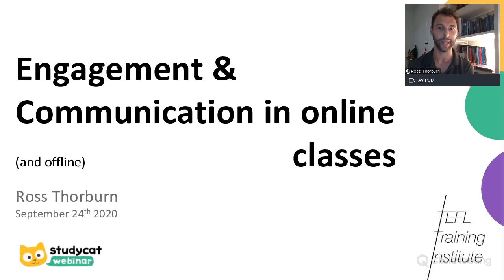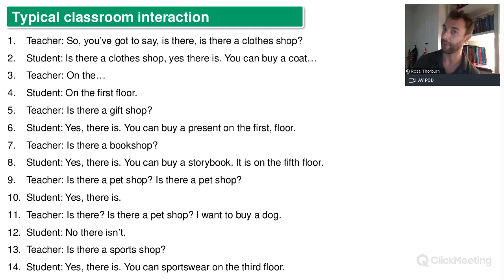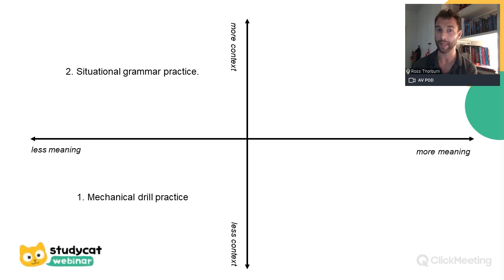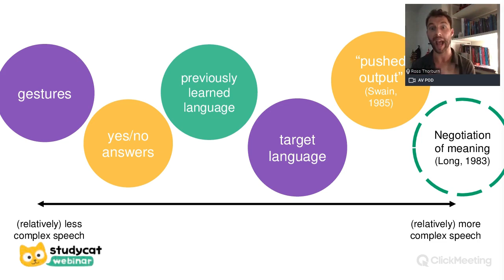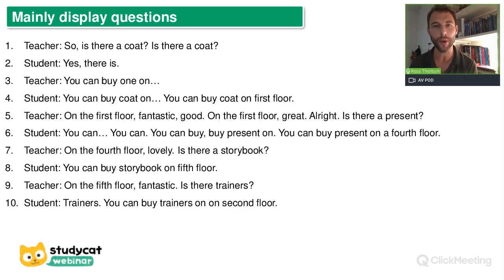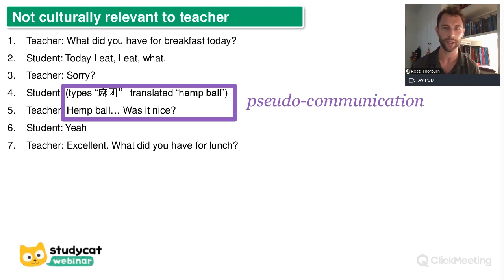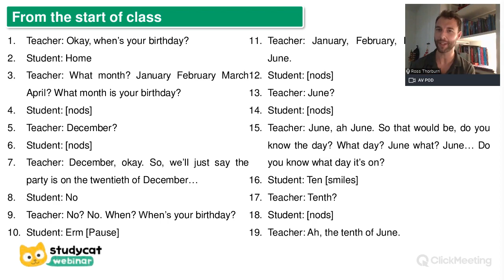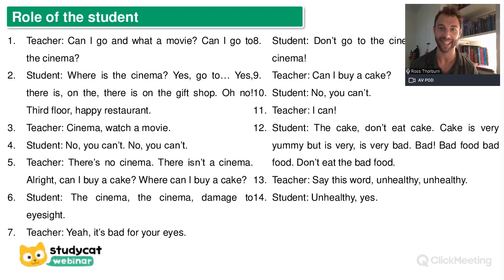Engagement & Communication in online (and offline) classes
What communication happens in online language classes? Do materials/coursebooks affect these interactions? How can teachers get students to communicate more? This webinar looks at research into online communication with young learners, although the principles and practices could equally apply to offline classes as well as online